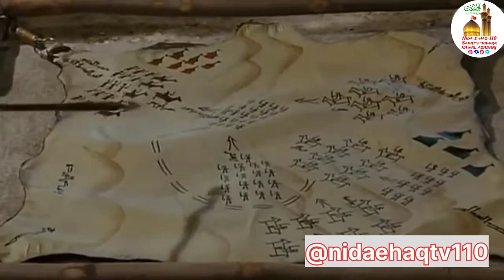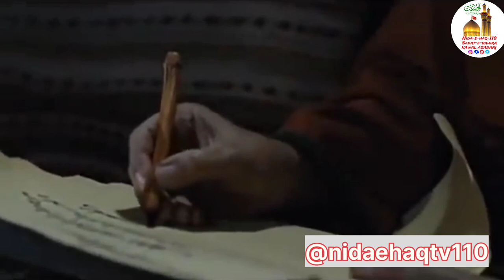mukhtar nama episode 19 urdu dubbed | mukhtar thaqfi | ameer mukhtar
mukhtar nama episode 19 urdu dubbed | mukhtar thaqfi | ameer mukhtar | mukhtar nama
mukhtar saqafi
mukhtar al thaqafi
mukhtar saqafi kon tha
ameer mukhtar saqafi
mukhtar saqafi ki haqeeqat
mukhtar saqafi history
mukhtar al thaqafi movie
life story of mukhtar al thaqafi
mukhtar saqafi shia
mukhtar al-thaqafi
mukhtar saqafi sunni
who was mukhtar saqafi
mukhtar thaqafi
mukhtar saqafi nabuwat ka dawa
mukhtar al thaqafi urdu
mukhtar al thaqafi music
mukhtar al thaqafi in urdu
mukhtar e saqafi

*Salamun Alekum*
🌹 Ya Ali A.S Madad 💪
✨🌹Friend 🌹✨

@__anjuman_ronaq_e_aza- kawal
 Soport Please 🙏🥰 Shukriya